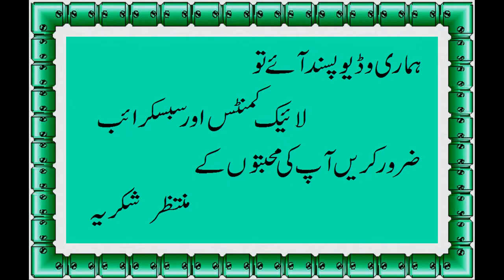Imli Ki Chatni | Imli Ki Khatti Mithi Chatni Recipe | Tamarind Chutney Recipe